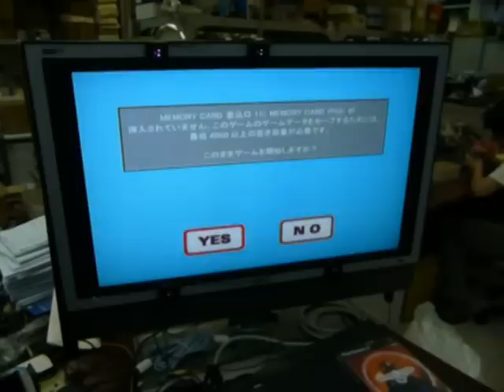#1003 Target Box - Demo Play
#1003 Target Box enable your AIR GUN to work as a gaming lightguns.

Target Box is a lightgun in box shape. Simply mount it on your AIR GUN, it would then workable on game consoles such as PS3/PS2/XBOX/PC.